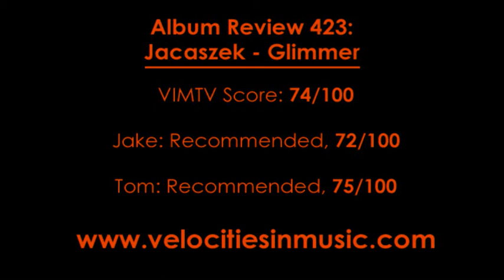Album Review 423: Jacaszek - Glimmer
Verdict: A good-but-not-great, mood-inducing ambient album.

74/100

Overview: Glimmer is a terrific combination of classical instrumentation and ambient songwriting. The production here is like candy, and the textures Jacaszek creates are extremely rich. Still, for us, the compositions weren't particularly moving or memorable-- they are simply enjoyable while you're listening, but don't quite have a strong comeback quality.

Jake's Track Picks:

    2. Dare-Gale
    6. What Wind Walks Up Above!

Tom's Track Picks:

    3. Pod Swiatlo
    4. Evening Strains To Be Time's Vast
    9. Windhover